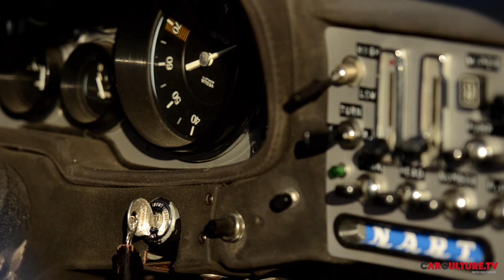Ferrari Competition Daytona Prototype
One of our all time favorite films. The police in Bedford, NY shut us down during the shoot. Neighbors had called them as we disturbed them with the Daytona's full-on race-car noise, which they had described to the police as "somebody is doing burnouts," which of course we did not. However, the cops were so in love with the car that they kindly gave us an escort back to base so we would not be stoped by their colleagues. They enjoyed the car on the road as much as we did.
For more great content (photography, articles, TV-shows) and to find out what else we do go to: